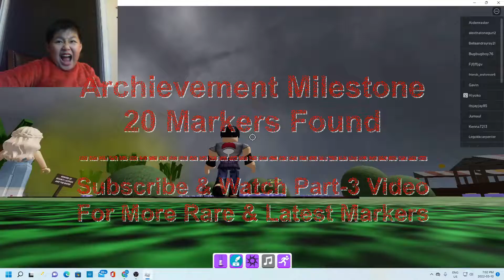Roblox Game – 20 New Markers & Badges Revealed in Find the Markers Part-2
Where to Locate New 20 Markers & Badges in Find the Markers Game Part-2